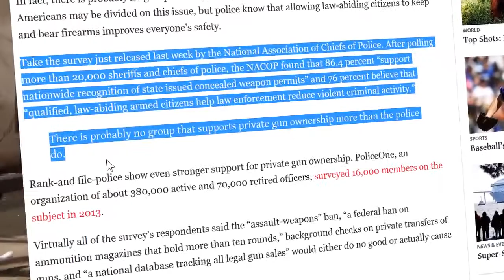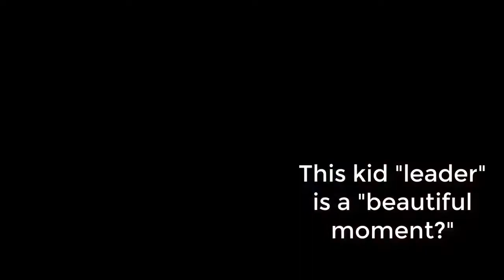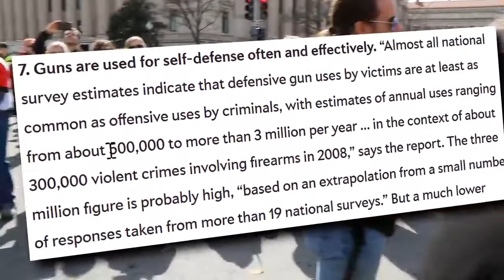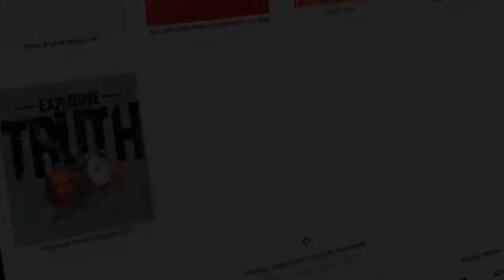More Jaw Dropping Washington March Against Our Rights MADNESS!